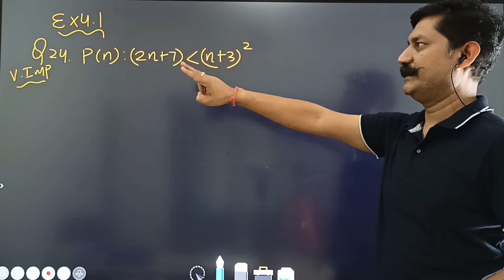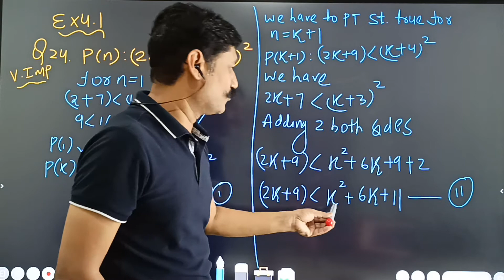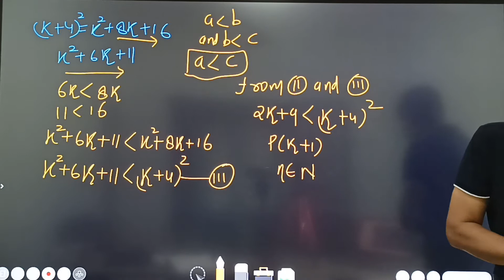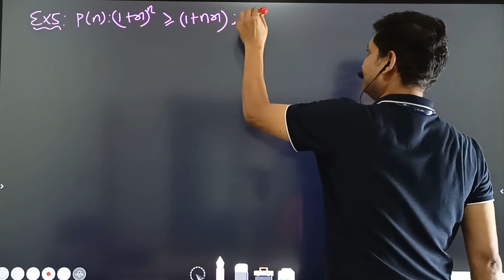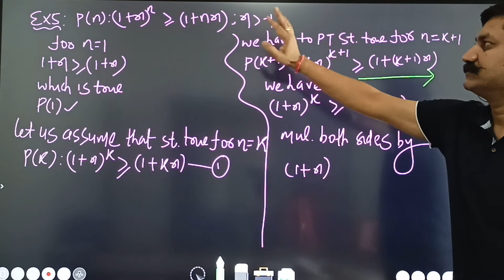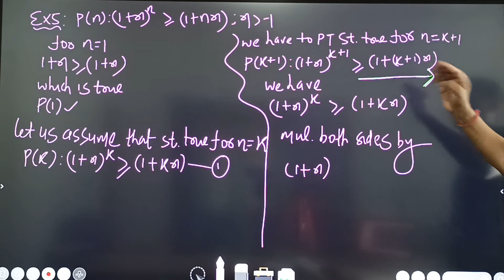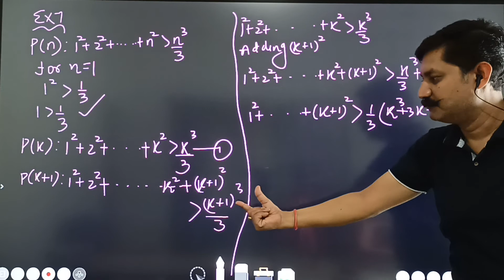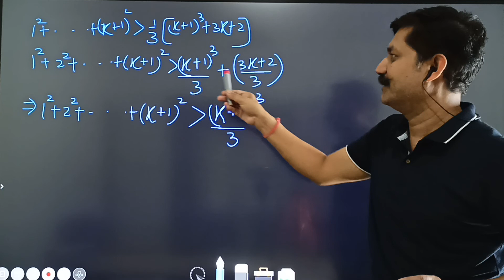Class 11 Maths, Principle of Mathematical Induction NCERT Lecture - 5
About This Video :
Class 11 PRINCIPLE OF MATHEMATICAL INDUCTION NCERT LECTURE - 5

mathsbypraveenranasir